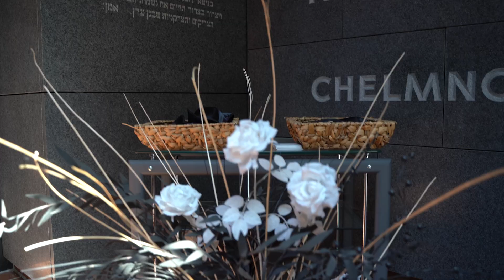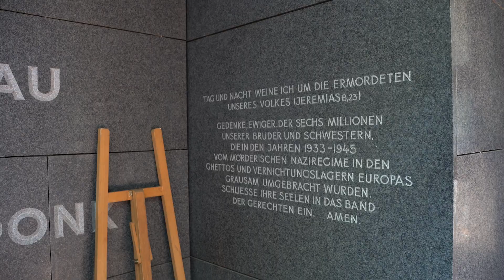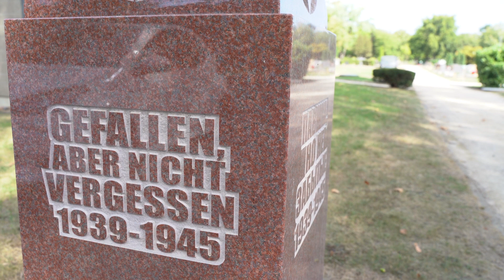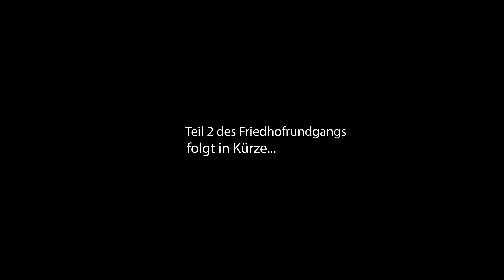Der Friedhof der Jüdischen Gemeinde Düsseldorf - Teil 1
Anlässlich des bevorstehenden Holocaust-Gedenktages am 27. Januar, stellen Euch Kantor Aaron Malinsky und Herbert Rubinstein in einem zweiteiligen Video den Friedhof der Jüdischen Gemeinde Düsseldorf, die Friedhofshalle und im zweiten Teil, der nächste Woche erscheint, auch einige Persönlichkeiten unserer Gemeinde-Geschichte vor.